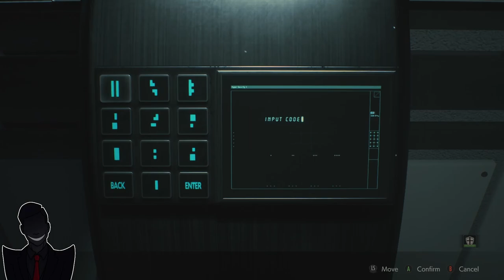Plant Based Puzzles (Resident Evil 2 Remake Part 7)